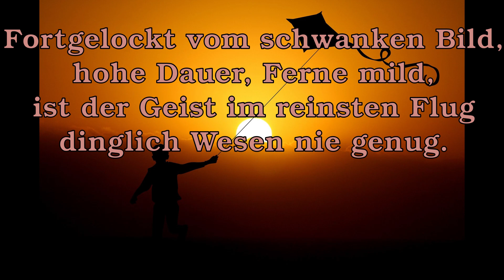Konrad Weiß - Der Drache [Ein Gedicht]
Der Drache
Ein Gedicht von Konrad Weiß

Gelesen von Rose McHarel

Gaukelwerk zu Häupten mir,
meines müden Sinns Panier,
stößt von eines Knaben Griff
in die Lüfte wie ein Schiff.

Wallend mit dem Segler dort
unerlassen fort und fort,
meiner Seele Bild geschwind
hebt ein Fittich in den Wind.

Zartes Ding im Himmel sein,
das ein Kind nun fern und klein
zu sich und zur Erde zieht, -
wilde Ruhe, die mich flieht,

weile, denn das Himmelstor
tritt geschlossener hervor,
ehern hängt der Erdensaum
rings im grenzenlosen Raum.

Keine Regung, die mehr blieb,
aus dem hauchhaft leisen Trieb
stetiger die steile Bahn
fährt das Schiff gen Himmel an.

Fortgelockt vom schwanken Bild,
hohe Dauer, Ferne mild,
ist der Geist im reinsten Flug
dinglich Wesen nie genug.